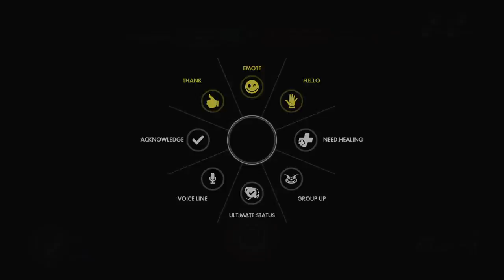Overwatch The CENT MEI